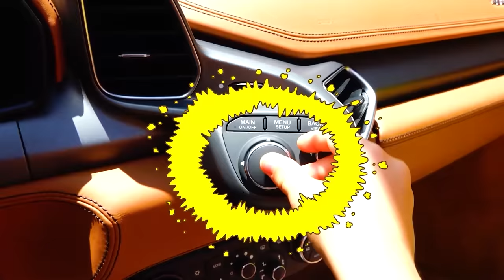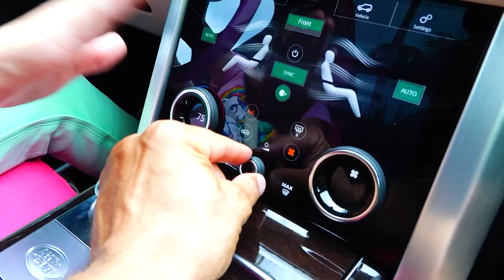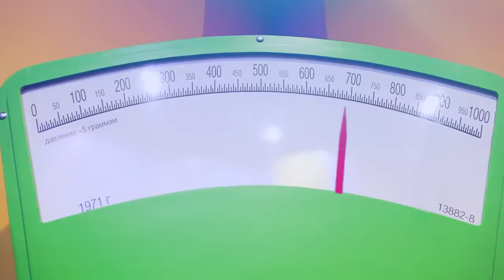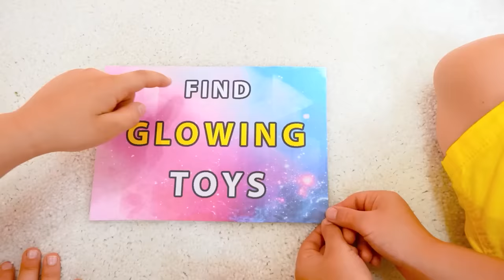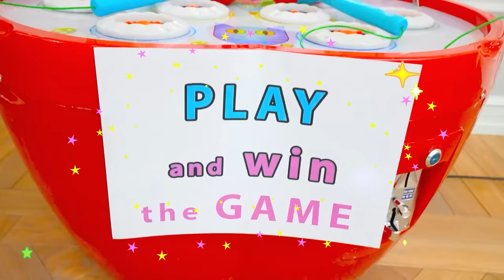Vlad ve Nikita - Çocuklar için arabalar hakkında komik hikayeler